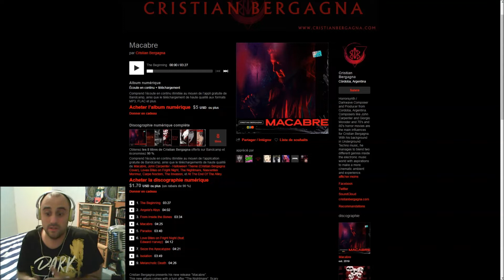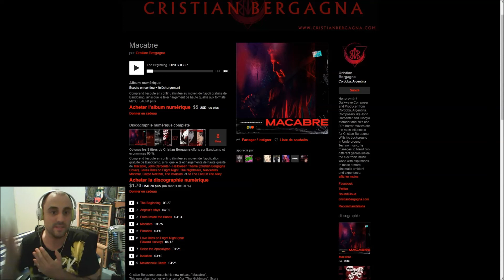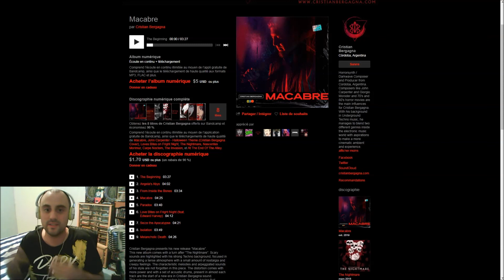ForMyTape: Cristian Bergagna - Macabre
Cette semaine, énormément de sorties, j'avais l’embarras du choix car en même temps, c'était Halloween.
On reste donc dans le thème avec la sortie que j'ai choisi qui semble raconter une petite histoire d'horreur.
Bref il s'agit de "Cristian Bergagna" et de son album "Macabre" sortie le Jeudi 31 Octobre 2019.